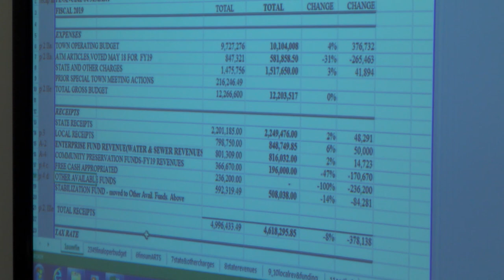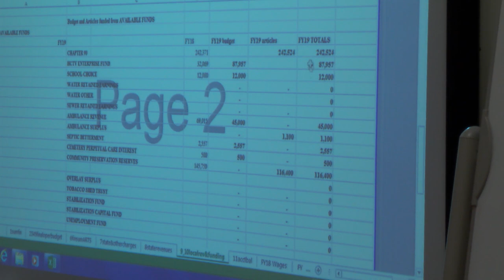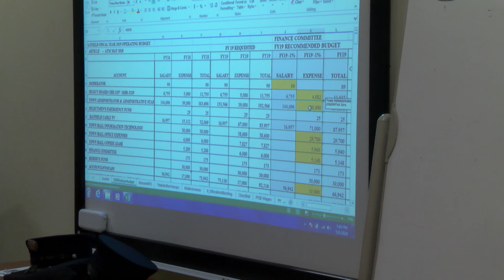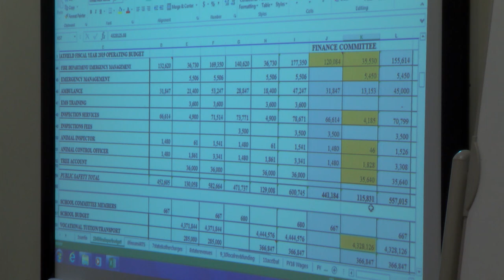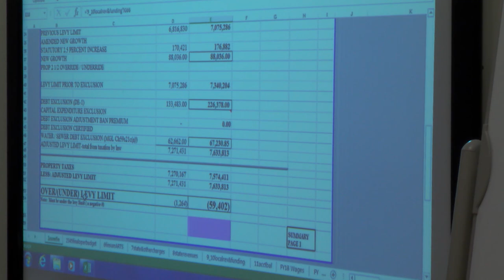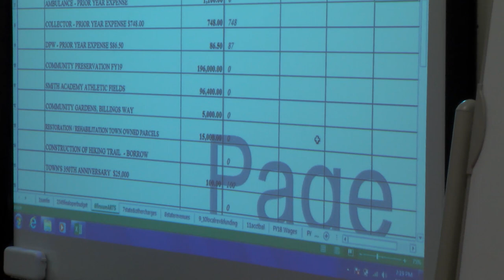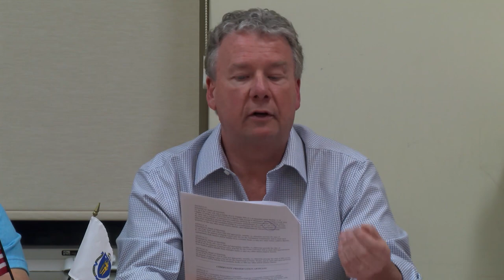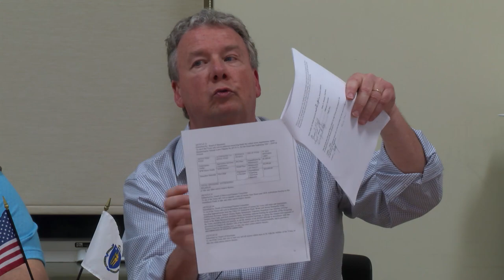Town of Hatfield MA, Board of Selectmen, May 1, 2018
Budget Review, 2018 Annual Town Meeting Warrant